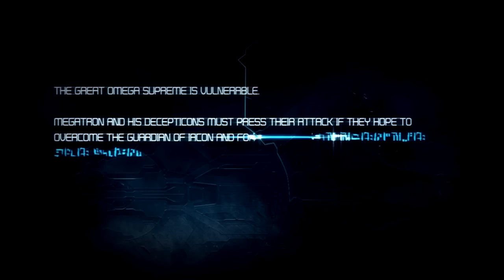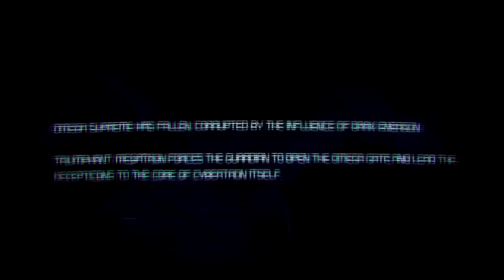Transformers War for Cybertron Walkthrough - Decepticon Campaign Part 8 w/ Commentary - G1 Omega Supreme & Unicron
Omega Supreme is not so easily dispatched. He alone stands in the way of Megatron's ultimate victory. The time has come to prove the Decepticon's true might. To glory! All hail Megatron!

The video will explain G1 Omega Supreme, Unicron and Primus.

This is episode 8 (Death of Hope and The Final Guardian) of our Journey.  The gameplay shown in this videos are from the levels: Guardian on the Bridge, Across the Bridge, Battle on the Terrace, Megatron vs. the Omega Key and Omega Supreme's Last Stand.

G1 Transformers Shows